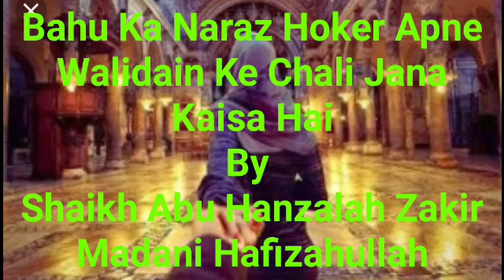Bahu Ka Naraz Hoker Apne Walidain Ke Ghar Chali Jana Kaisa Hai By Shaikh Abu Hanzalah Zakir Madani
Assalamualaikum Warahmatulahi Wabarakaatuhu

Mere Muslim Brothers And Sisters Allah Taala Aapko Sahi Salamat Rakhe Mere Mohtram Brothers And Sisters Agar Aapko Koi Advise Salah Ray V Mashwara Chahiye To Aap Puchh Sakte Ho

DINI ISLAMIC SAWAL PUCHHANE KE LIYE AAP CONTACT KARE

Aur Nazar E Badd Jinn Jinnat Aur Khawabo Ki Tabeer Ke Bare Mai Bhi Aap Puchh Sakte Ho

Aur Dini Jankari V Duaao Ke Talluk Se Bhi Aap Puchh Sakte Ho

Aur Doctor Ya Aulema Ikram Se Koi Advise Leni Ho Kuchh Puchhana Ho To Beshak Aap Puchh Sakte Ho

Har Taraf Se Aapke Khidmat Mai Hazir Hai Aapka Bhai

Jab Aap Sawal Kare Tab Salaam Zarur Kare Aap English Roman Hindi Urdu Type Karke Aur Apni Voice Mai Sawal Kar Sakte Ho

Inshahallah Aapki Rehnumaee Aapko Mutmeen Yani Aapke Har Sawal Ka Jawab Quran V Sunnat Ke Mutabeet Diya Jayega

AUR MARD YA KHAWATEEN KA KOI JISMANI PROBLEMS YA KOI SAWAL PUCHHANA HO TO BHI AAP PUCHH SAKTE HO